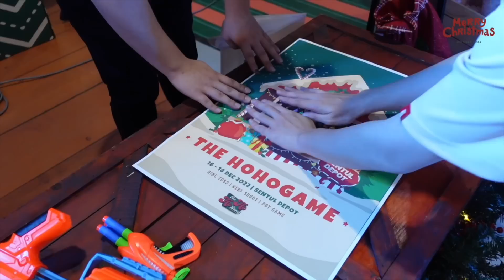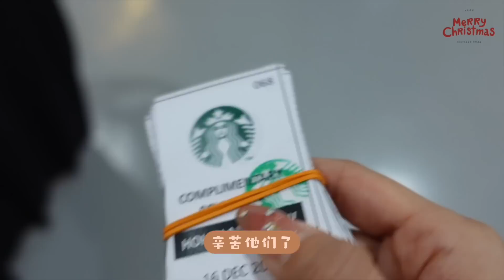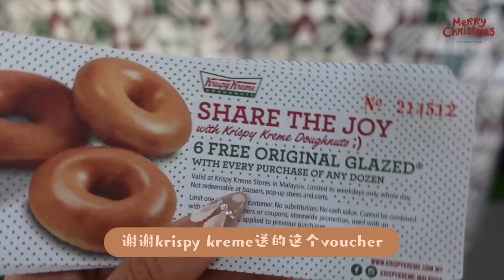HOHOLAND五人首次合作の聖誕市集🎄😍、讓我緊張爆表的和舞蹈老師們的表演｜Jestinna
Hohoho~ 大家聖誕還過得愉快嗎～🎄
工作狂本人今年聖誕一如既往的在超級忙碌中度過
但今年比較不一樣的是多了好多能有機會和大家見面的活動！
這次為期三天的Hoholand也從大家身上補充了好多能量也超開心能和大家聊聊天拍照！
還有舞蹈比賽和音樂會和各種五花八門的擺攤真的超有趣
留下好多難忘和幸福的回憶🫶🏻🥰
還有Special thanks to Vida C 🤍
感謝讓Kpop dance cover比賽能更有亮點看頭🫶🏻😍
希望明年還有機會這樣舉辦活動一起玩！
希望有來的大家都玩得開心～

xoxo